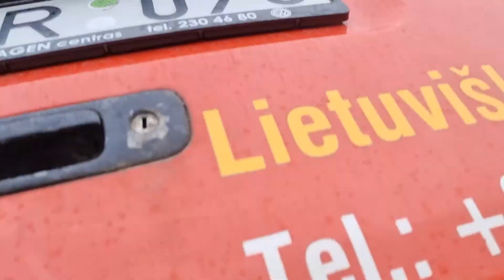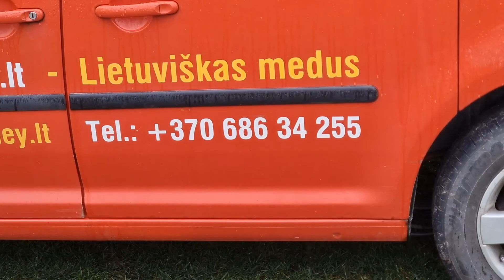Racing pigeons 2022-04-24 Loft Lithuania